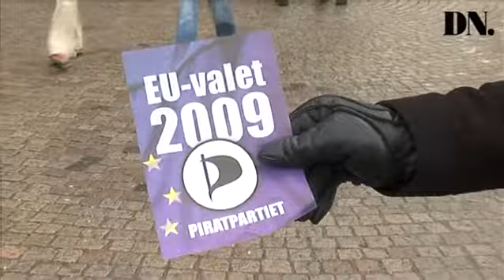Piratpartiet utanför riksdagen - DN Nyheter